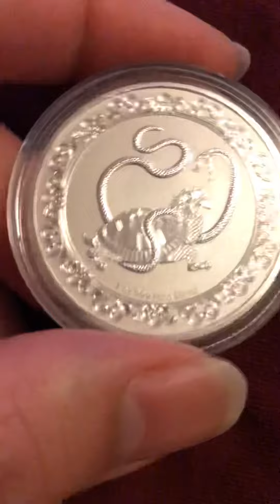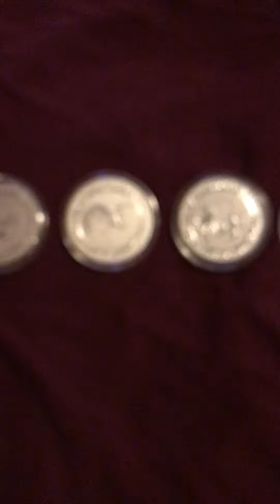2021 Niue Celestial Animal The Black Turtle... Celestial Animal completed!!!